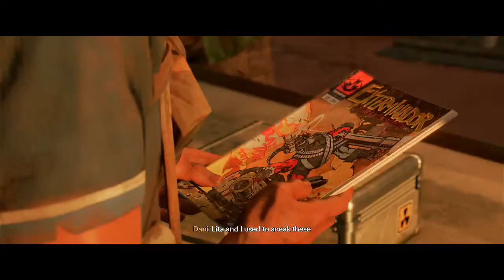Uranium:FarCry6 part 2